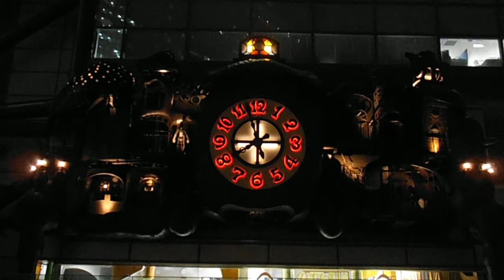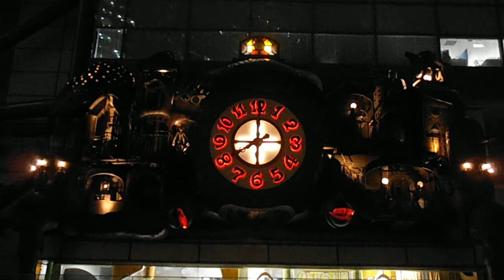DSCF5790日本テレビ夜ジブリの時計20130811